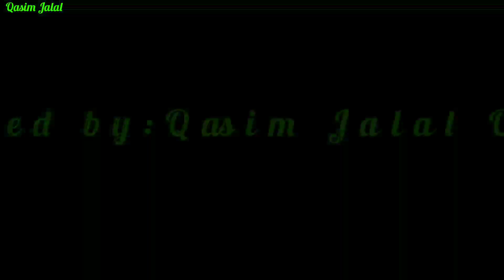Ye Hy Hmari Zindgi Ki Tlakh Haqeqat 😥 vlog | Reality Of Life |Qasim Jalal Official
Agr Ap mujh sy Contect krna chahty hain to nechy 👇diy gay links pr Click krin😍

Your quaries:👇✍️
Beautiful village ✅
Best life style✅
How to live in village✅
People work routine in village✅
How people eating food in village✅
How people meet together in village✅
What is the income source of village people✅